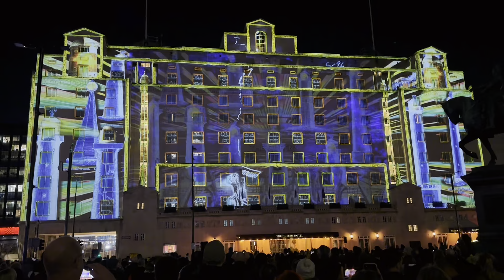THE BOOKBINDER QUEENS HOTEL LIGHT NIGHT LEEDS 2024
The BookBinder
Illuminos (UK)

Queens Hotel, City Square, LS1 1PJ

Step into the fantastical world of The BookBinder. This spellbinding fairytale figure conjures magic from the remarkable British Library collection. Watch as bird, beast, boat and balloon are brought to life with an inky flick of needle and thread. This large-scale, inventive projection of animation and sound will surely be a highlight of Light Night 24.

Co-produced by the British Library.

Kindly supported by Markel UK, The Queens Hotel and Schroders Personal Wealth.

The BookBinder features a poem by Hamish Hendry, taken from Red Apple and Silver Bells, a book of verse for children Illustrated by A. B. Woodward in 1887.

Leeds Arts University, Light Night Leeds and the British Library ran a competition for the University’s Creative Writing BA (Hons) students to respond to the new major commission The BookBinder by Illuminos, which will be projected onto the Queens Hotel. It was judged by Jamie Andrews, Director of Public Engagement, British Library who have co-commissioned the artwork, Natasha Howes, Principal Curator, Light Night Leeds and Grace Holliday, Senior Lecturer, Leeds Arts University. The brief was to write, in any form or style, in response to The Bookbinder animation and its myriad inspiring components, and the judges were impressed by the high quality of entries. The winner Mimi Smith, a first year student, has recorded their poem The Bookbinder. Final year student Maya Nagra was Highly Commended for her poem She, The Whale. Both poems are published here. Illuminos were originally inspired by a poem in the British Library’s collection by Hamish Hendry from 1887 which features at the beginning and end of the animation, so it has come full circle that their artwork has inspired new poetry from Leeds Arts University’s promising young writers.